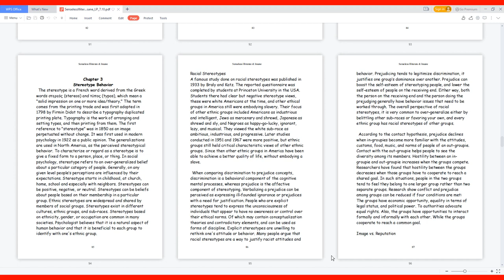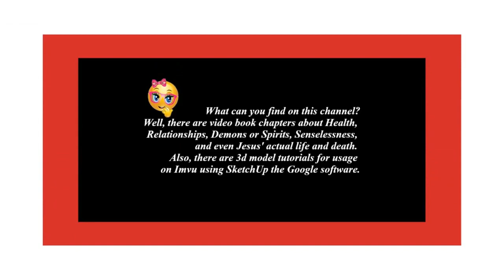Senseless Illiterate & Insane - Stereotype Behavior